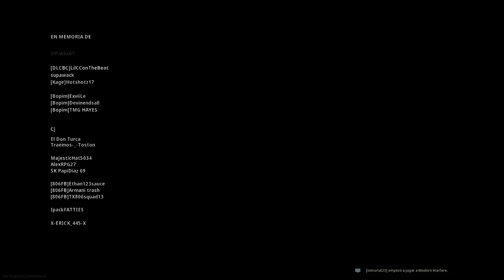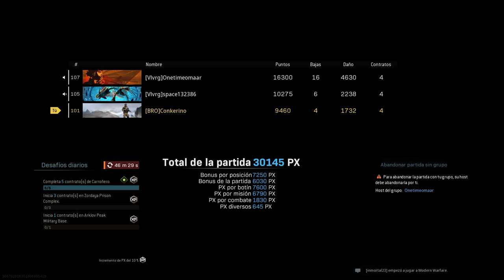Escapando de WARZONE